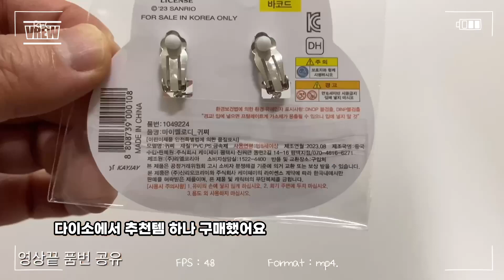🌅품번공유 다이소 산리오 추천템 💯 귀찌 추천 꿀템 👍 마이멜로디 추천 산리오 캐릭터 🤳 다이소 추천템 🙆🏻‍♂️ daiso best top 1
오늘은 제가 직접 구매해서 사용해 본
다이소 실사용 추천템 꿀템을 소개해드리는 영상을 준비했습니다.

아래 품번 공유하시고
다이소 꿀템 추천템 찾으실 때
다이소 매장 방문하셔서 직원분들께
품명 또는 품번으로 문의하시면
위치나 재고 여부를 빠르고 쉽게 확인하실 수 있습니다.

다이소 매장 영업시간
(일반적으로) 오전 9시 ~ 오후 10시까지

품번 : 1049224 품명 : 마이멜로디귀찌

보시는 분들께 도움이 되고 편하게 보시길 바랍니다.